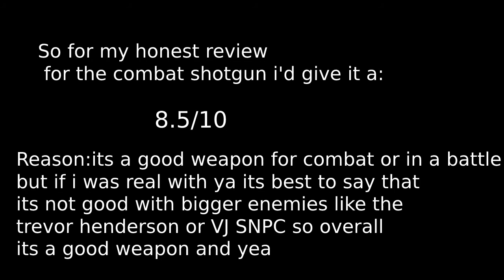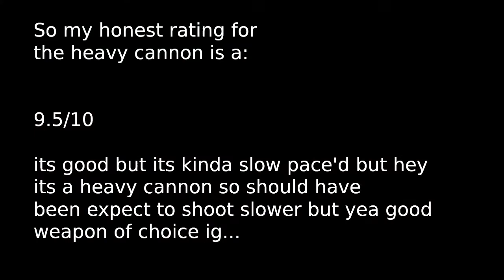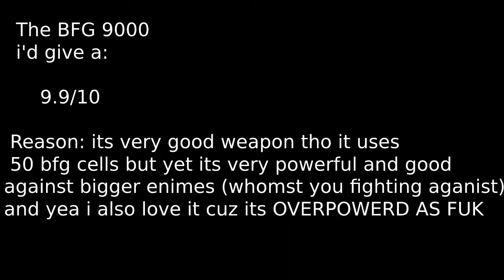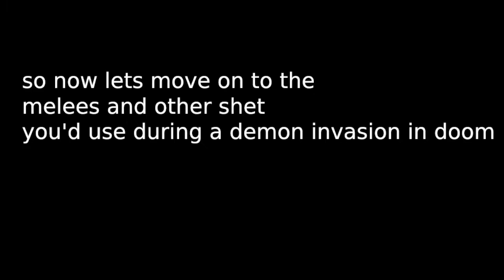DOOM Eternal Testing and Reviewing Weapons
as of yet i will no longer make videos untill May 21 due to:

1.) Not Gaining Enough subs
2.) Bad Screen Recorder
3.) focus on other important things
4.) Take a Break from YouTube

That is all folks, cya after this 1 and a half month hiatus
(note: i will be posting updates on anything or rants k cya)